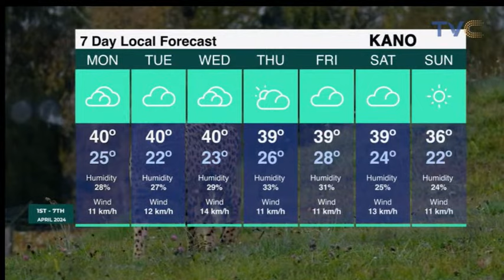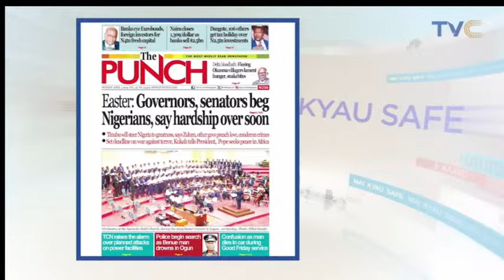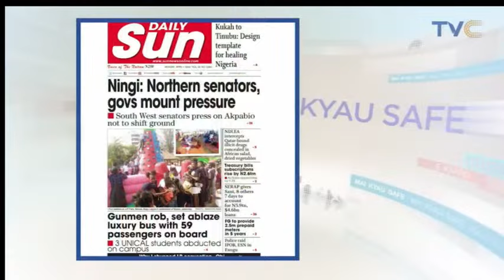Woman Accuses Husband Of Sleeping With Their Daughter With 'Juju' ||Yourviewontvc 01/04/2024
April 1st, 2024 (LIVE STREAM)
On this episode of YourView, the ladies are diving into the day's top stories, providing in-depth commentary and thought-provoking discussions on current events worldwide. The ladies also reviewed the front pages of newspapers and shared their thoughts on a viral video of an elderly couple fighting over feeding money and of a woman who accesses her husband of sleeping with their daughter with dark powers.

More videos from the TVC network:

 / tvcentertainment​...